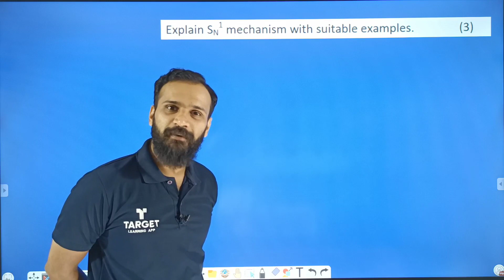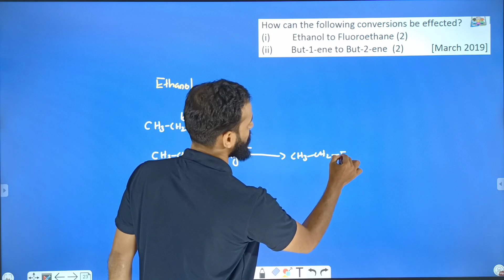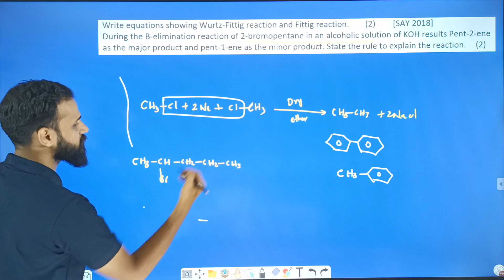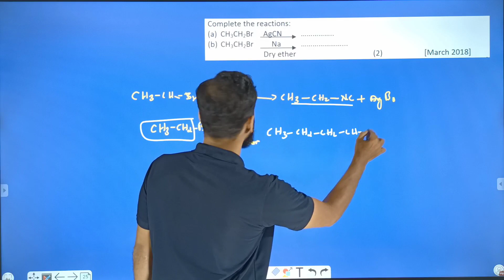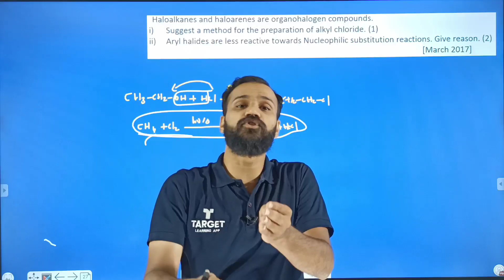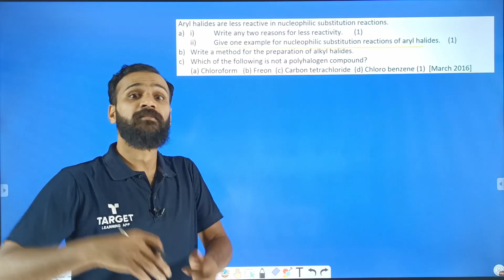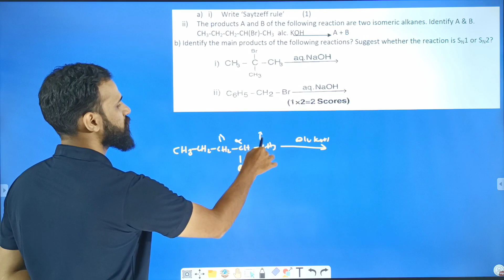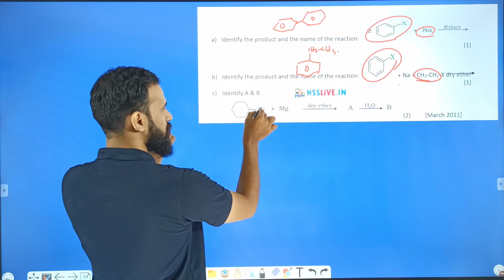Plus Two Sure A+ Series | Chemistry | Haloalkanes and Arenes | Target Learning App